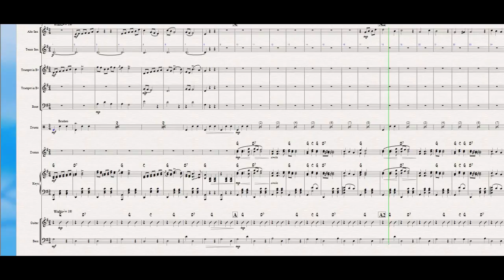Santa Lucia - Arrangement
An example of arrangement for band. Arranged by Sergei Zuev.